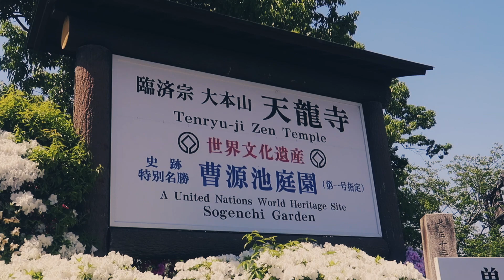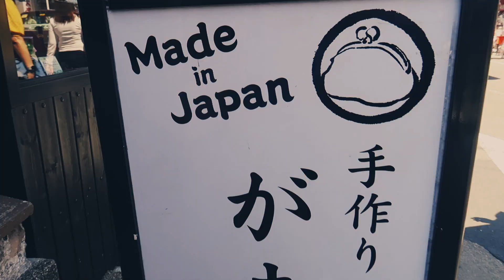Kyoto Japan Travel Vlog // Canon G7X Mark II Cinematic Film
Kyoto Japan Travel Vlog Canon G7X Mark II Cinematic Film - A cinematic film look taken with my new Canon G7x Mark II. Actually, all my recent trips in Japan were taken using this camera. I love this camera. It’s easy to carry and handle plus I like its built in stabilization. I did not use a gimbal in these videos.

CAMERA SETTINGS:
Picture Profile: Neutral
1080p, 60fps

EDITING:
▶ Macbook
▶ iMac
▶ Final Cut Pro
▶ Color Grade: Custom LUT

canon g7x mark ii cinematic travel video

kyoto travel guides, cinematic kyoto, kyoto travel blog, best of kyoto